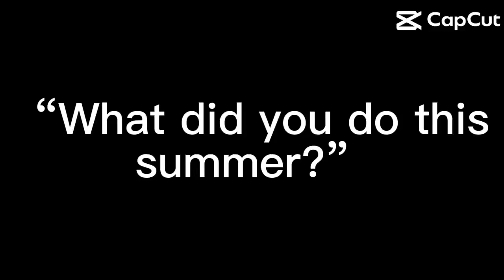What did I do at the beginning of the summer?